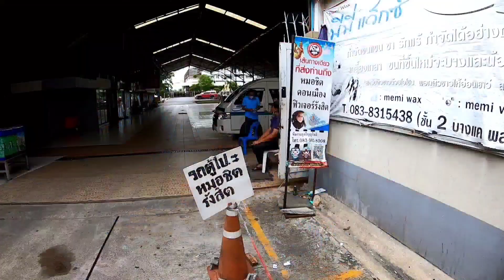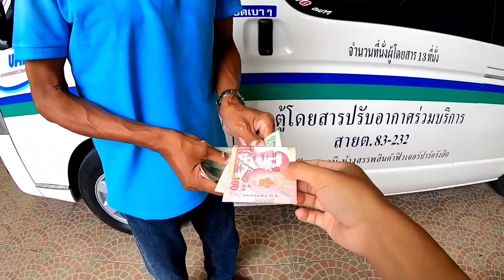[สอนมือใหม่] ขึ้นรถตู้ฉบับง่ายๆ เดินทางคนเดียวก็ได้ 🚌🚍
คลิปนี้ผมจะสอนมือใหม่ขึ้นรถตู้โดยสารประจำทาง โดยจะยกตัวอย่างจาก วินรถตู้หลักสอง - วินรถตู้หมอชิต จะมีขั้นตอนอะไรบ้าง ไปชมกันครับ 😊

 ขอให้ทุกคน ติชม comment กดlike กดShare กดfollow พูดคุยกันได้นะครับ😊